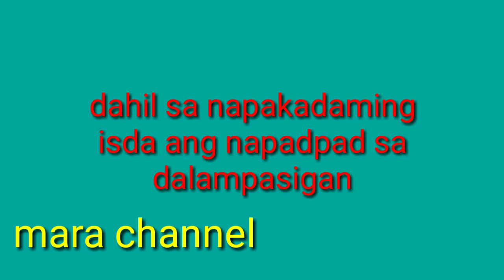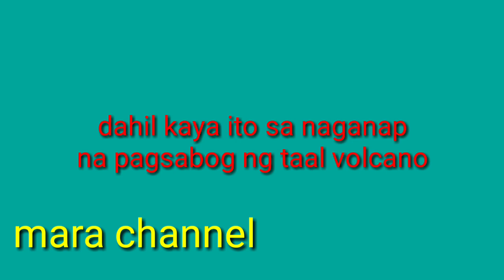ISDANG TULINGAN DUMAGSA SA DALAMPIGAN SA SAWANG ROMBLON ROMBLON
Isda dumagsa sa dalampasigan
Sa sawang Romblon Romblon

video edited and audio:via KineMaster video editor for free